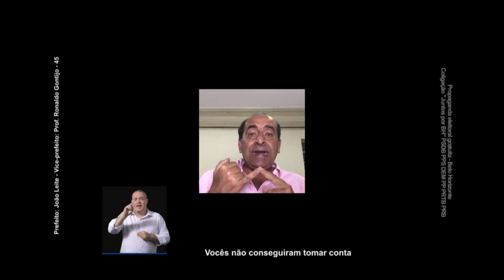João Leite (PSDB) - part. Aécio Neves - Horário Eleitoral Prefeito Belo Horizonte/MG [B]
João Leite (PSDB) - Horário Eleitoral Belo Horizonte/MG - Segundo turno - 27/10/2016 [B]
Coligação "Juntos por BH" (PSDB / PPS / PP / DEM / PRB / PRTB).
Veiculado na tarde do dia 21/09/2016.